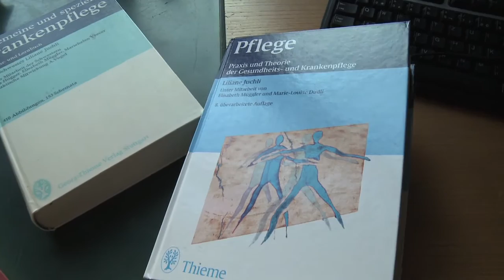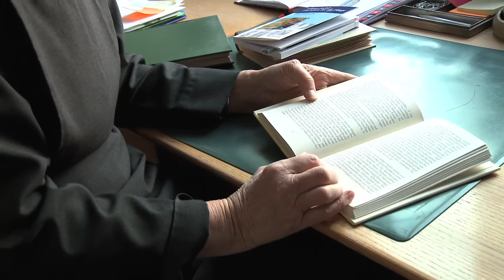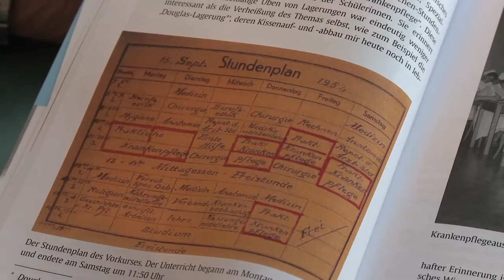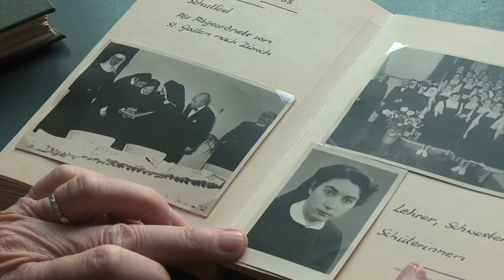Sr. Liliane Juchli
trifft die "Pflege-Ikone" Sr. Liliane Juchli bei ihr zuhause im Theodosianum in Zürich und führt mit ihr ein persönliches Gespräch über das Älterwerden.